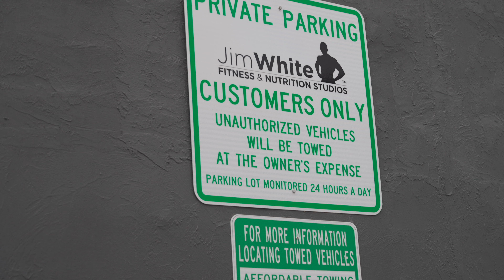"LETS HOPE THESE FIND A GOOD HOME" XCHANGE SNEAKER SCAVENGER HUNT EP1